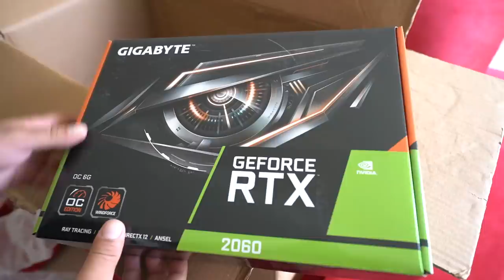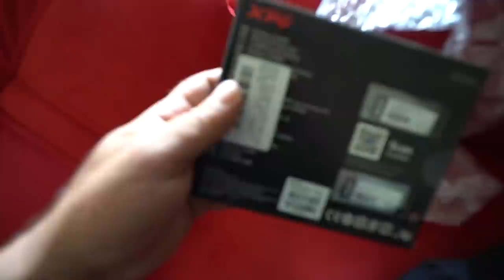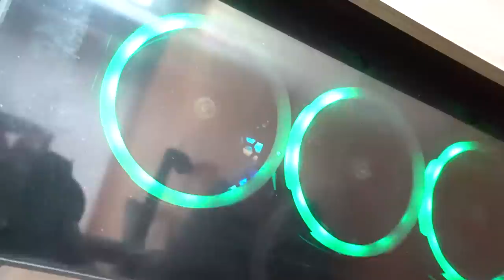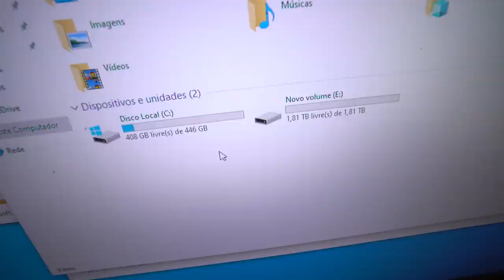MEU NOVO COMPUTADOR GAMER DE 10 MIL REAIS